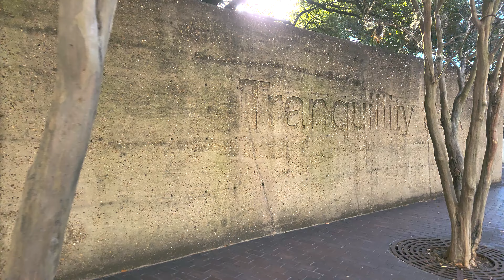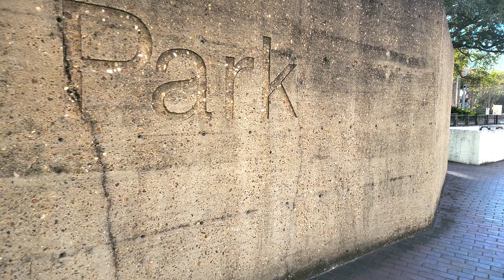A walk through the streets of Houston makes you feel at ease (City Walk Visualizer)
Take a walk to simpler times and enjoy some relaxing piano music while you're at it! This city walk visualizer includes beautiful scenery of Houston, soothing piano music, and a meditation session to help you relax and de-stress. Whether you're looking for a relaxing day out or want to unwind after a long day at work, this video is perfect for you.

If you enjoyed this video, check out some of our other visualizer videos.

All videos and sounds on this channel are recorded, composed and owned by our team. Please do not copy or reuse our content without permission.